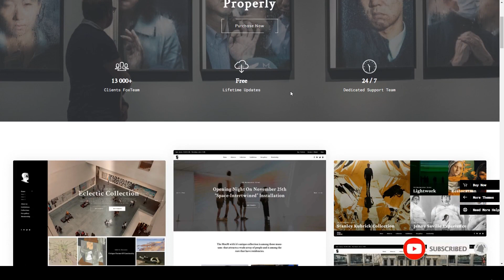Mooseoom - Art Gallery Museum and Exhibition WordPress Antiquities museum art museum Mizuno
Columns 4+

 Layout Responsive